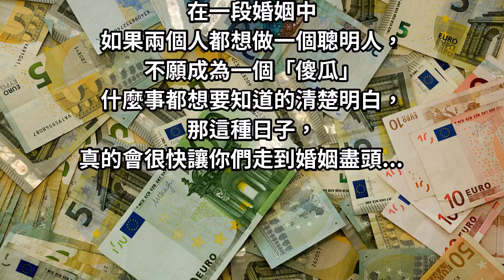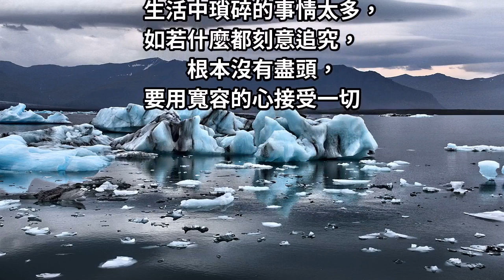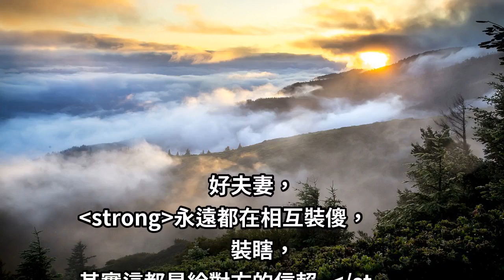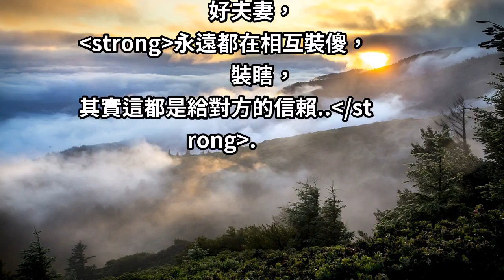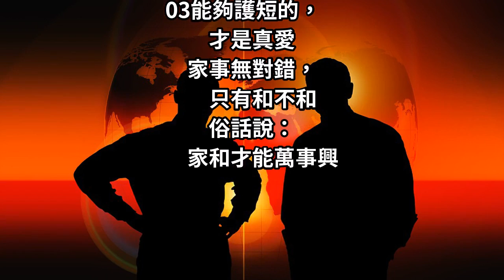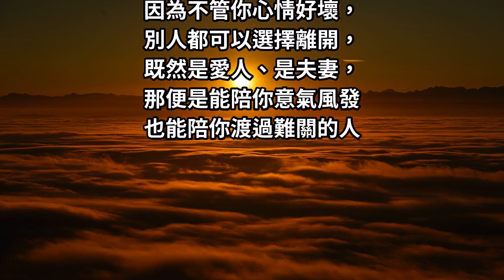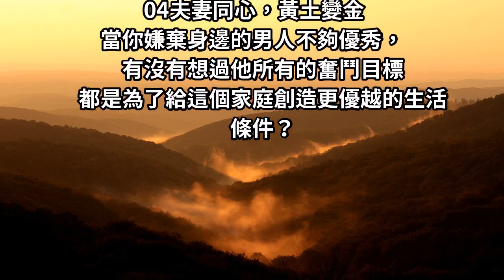能不能做一輩子的夫妻，就看這幾點！說的太好了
在一段婚姻中
如果兩個人都想做一個聰明人，
不願成為一個「傻瓜」
什麼事都想要知道的清楚明白，
那這種日子，
真的會很快讓你們走到婚姻盡頭...